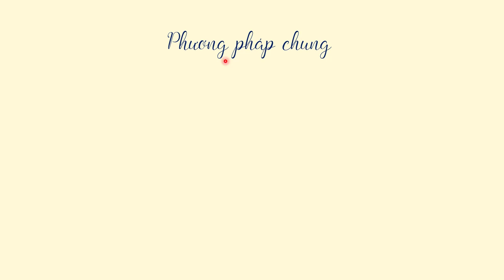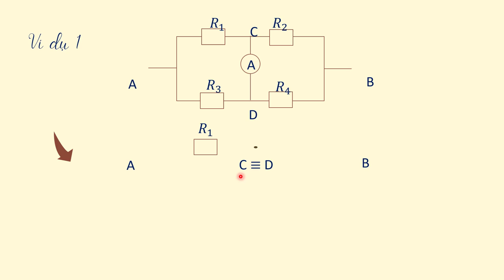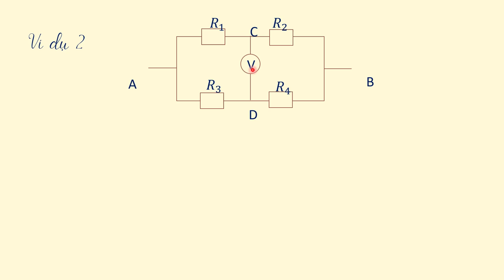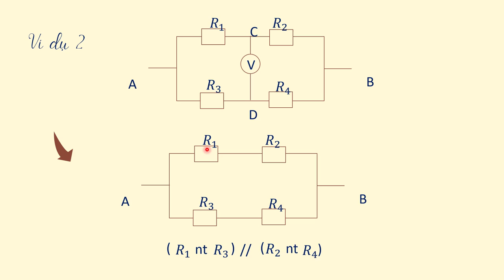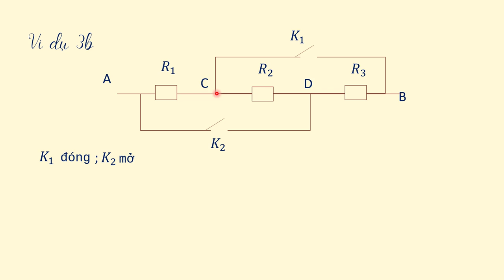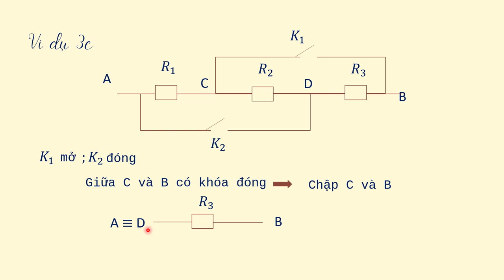Vẽ lại mạch điện - Vật lý 11 [ONLINE MATH - OLM.VN]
Các bạn 2K3 có thể học tập và ôn luyện Khóa học Vật lý 11 miễn phí tại
Bài giảng hướng dẫn vẽ lại mạch điện.